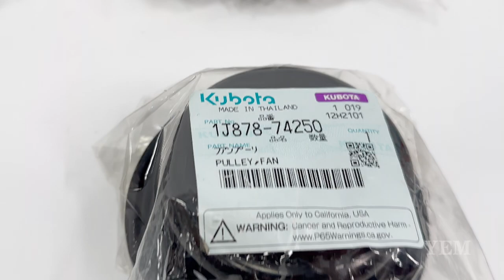Revitalize Your Equipment with Original Kubota Fan Pulleys - Get Yours Today!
Part No. : 1K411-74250, 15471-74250, 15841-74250, 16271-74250, 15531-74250, 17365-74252, 1C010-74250, 1G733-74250, 1G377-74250, 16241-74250, 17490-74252, 1J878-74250.
More Kubota Fan Pulleys: 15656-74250, 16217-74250, 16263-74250, 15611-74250, 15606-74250, 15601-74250, 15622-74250, 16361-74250, 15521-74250, 1J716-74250, 1J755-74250, 1J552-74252, 1G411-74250, 1G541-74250, 1G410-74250, 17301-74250, 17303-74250, 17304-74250, 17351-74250, 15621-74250, 3B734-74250, 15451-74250, 1J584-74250, 1J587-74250, 1J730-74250, 1G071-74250